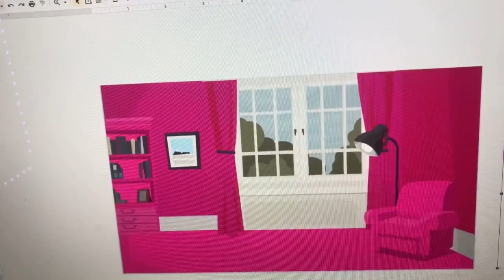Virus Talking Tom A Legen Grounds Himself?!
Virus Talking Tom A Legen: Joey (US English) (Crying Voice: Jan, Polish, Male)